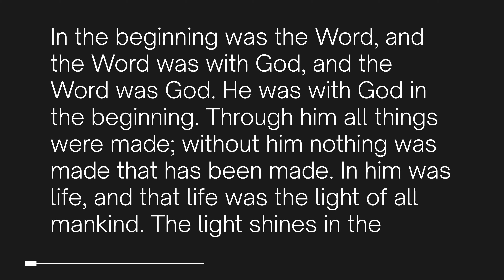Giving the Word Away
for a kids lesson!

Check out all available Small Groups and connect with a Small Group Leader